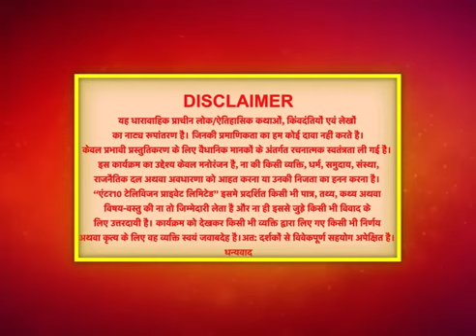Chandragupt Mourya: Full Episode20 | चंद्रगुप्त मौर्य | Old Series | Old is gold | shivajihimgire